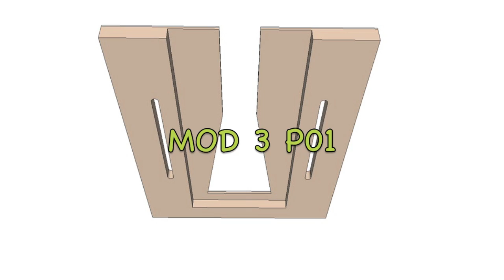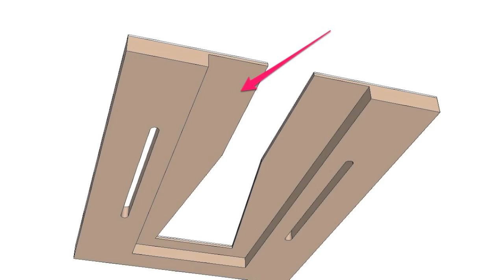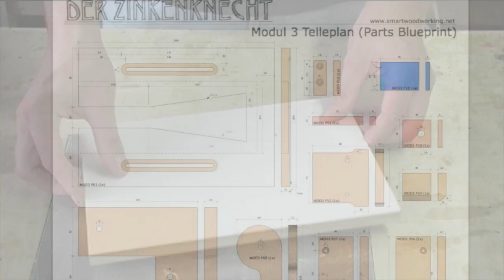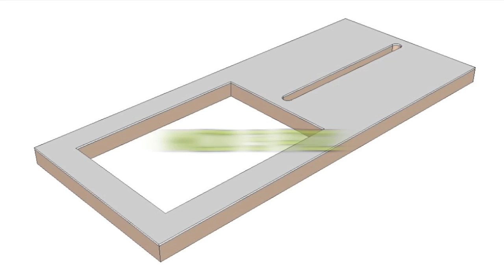Zinkenknecht, Herstellen des Fräsmoduls - Teil 1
In diesem Video zeige ich die notwendigen Schritte zum Herstellen des Fräsmoduls für den Zinkenknecht.

In this video I explain all the steps which are necessary for building the router unit of the Zinkenknecht.